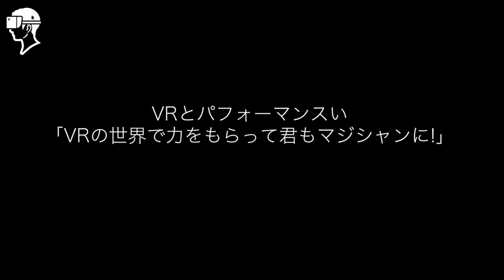VR＋パフォーマンス 体験イベントPV